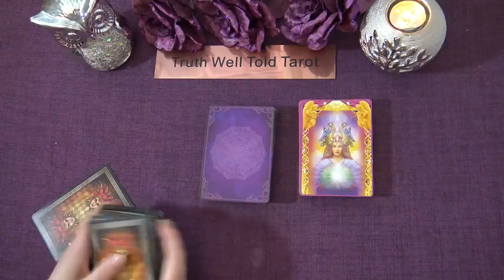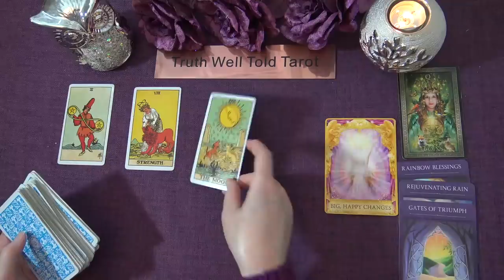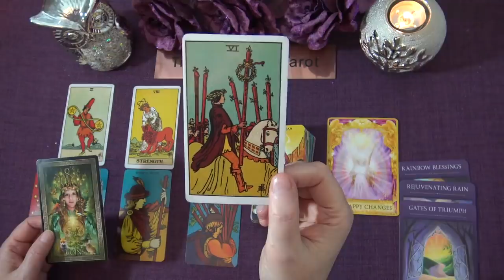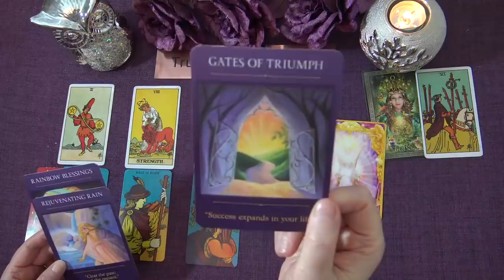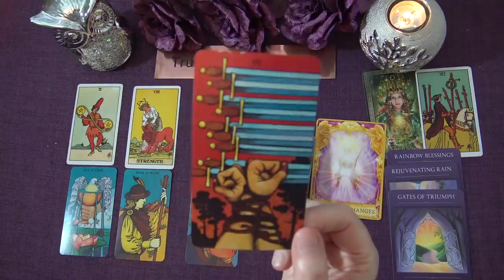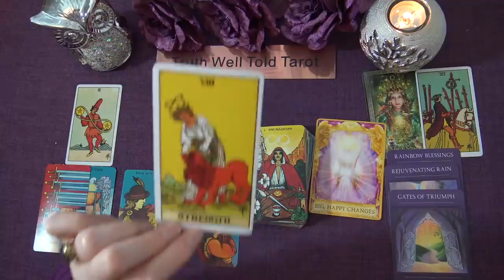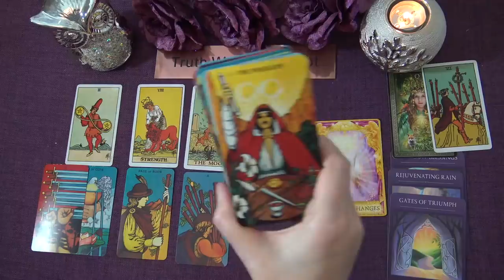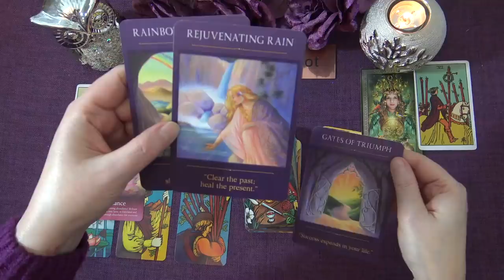GEMINI WEEKLY TAROT READING "BIG HAPPY CHANGES GEMINI!" February 1st-7th 2021 Truth Well Told Tarot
Andrea xx